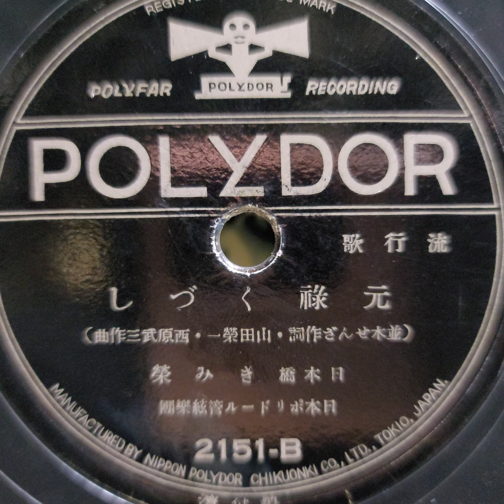日本橋 きみ榮 ♪元祿くづし♪ 1935年 . Sankodo（三光堂）Model BB phonograph